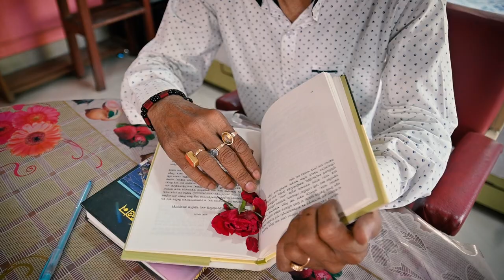KICHU KATHA BOLA HOLO ( Bengali Sentimental Song ) Artist - UJJAL SAMANTA Music- SUBRATO DASGUPTA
KICHUKATHABOLAHOLO(BengaliSentimentalSong)Artist-UJJALSAMANTAMusic-SUBRATODASGUPTA

NewBengaliVideoSong/Album

KICHU KATHA BOLA HOLO. This Is A New Bengali Song /Music Video
Of My Music Direction.
The Song ( Story Line ) Based On
Past Triagle Love.
Am Tried To Design The Song In
Very Sentimental Mood.
The Entire Team Done Their Job
So Nicely.
Am Grateful To All.

UJJAL SAMANTA ( Voice )

RIZWAN HUSSAIN (Lyrics )

SEKHAR BAGCHI ( Music Track )

PLUGINS STUDIO ( Recording/ Mixing )

AMITAVA BHOWMIK ( Videography )

SUBRATO DASGUPTA ( Music Director )

Special Support :

 PUJA
AYANIKA
BANDANA
ANUSHREE

If You Like This Music Video
I Hope All The Music Lovers Will

With Regards.
SUBRATO DASGUPTA
subratodasgupta